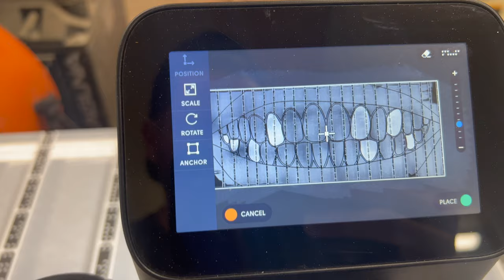Making A $25,000 Art Piece - "PB&J"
Welcome Back!

I hope you enjoy the making of my first integration into the art space, using various mixed materials, all designed and brewed from a dream that I had.  "PB&J" is for sale for $25,000, it will be a private sale and will come with a letter of authenticity as it's #001 for this series.  Nationwide shipping & white glove delivery is available and can be calculated upon inquiry.  Shoot my your thoughts on this one in the comments!

Visit the link below to inquire!

Products/Supplies I use:

Superclear 24HR Deep Pour
Superclear Pigment
Rubio Monocoat Pure Finish
Adams Graphine coating
White Scotch Bride Pads
Festool RO 150
Festool TS 75 track saw
Raven disposable gloves
Mirka Hand Help Polisher
Mirka DEROS
Mirka Sand Paper 180 GRIT
Mirka Sand Paper 220 GRIT
Mirka Sand Paper 320 GRIT
Mirka Sand Paper 400 GRIT
Mirka Sand Paper 600 GRIT
Mirka Sand Paper 800 GRIT
Mirka ABRALON 1000 GRIT
Mirka ABRALON 2000 GRIT
Mirka ABRALON 3000 GRIT
Mirka ABRALON 4000 GRIT
3M TRIZACT 5000 GRIT
3M TRIZACT 8000 GRIT
Dewalt DA Buffer
3M Perfect IT pad adapter
3M Wool Pad
3M Black Foam Pad
3M Light Blue Foam Pad
Step 1 3M Cutting Compound
Step 2 3M Polishing Compound
Step 3 Wizards Polish & Sealant